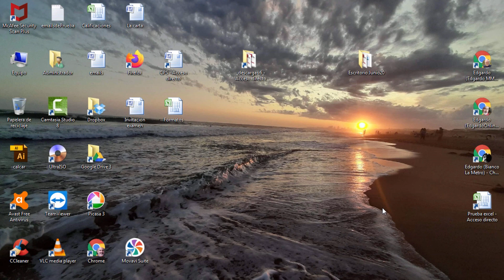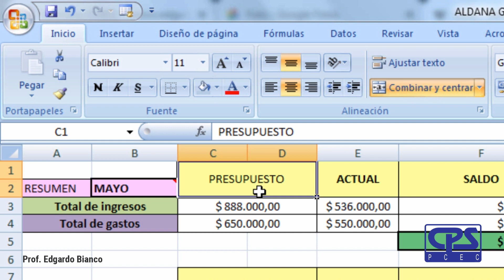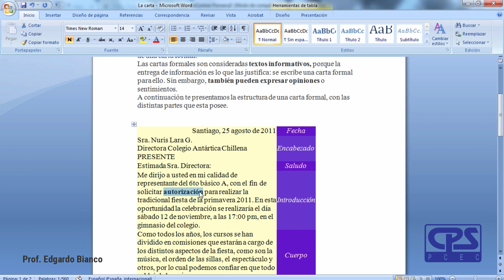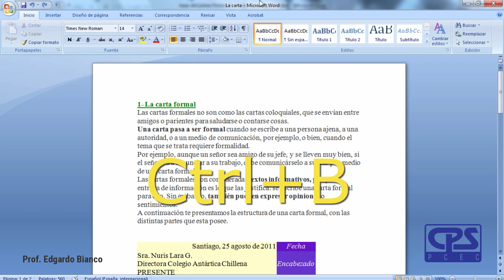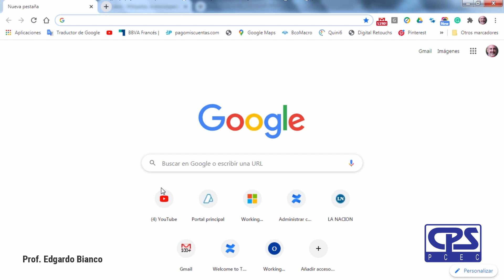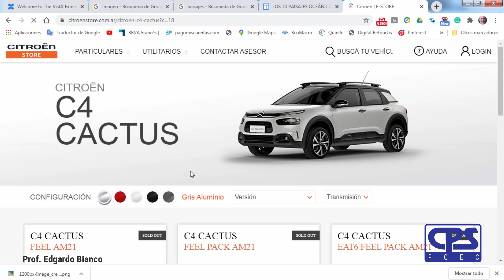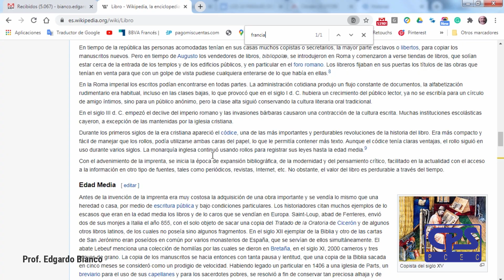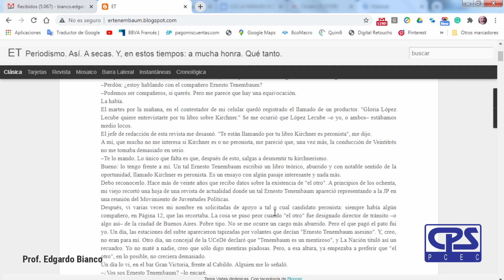8° Clase de Informática – Video/Tutorial: «Atajos de Excel, Word y Chrome » – Prof. Edgardo Bianco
8° Clase de Informática – Video/Tutorial: «Atajos de Excel, Word y Chrome » – Prof. Edgardo Bianco